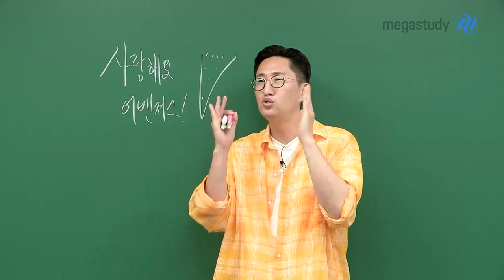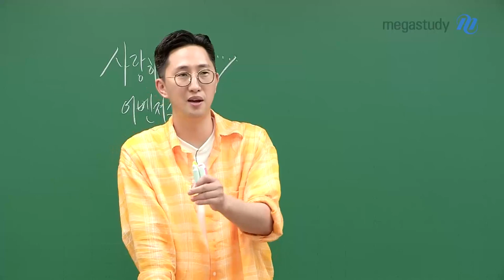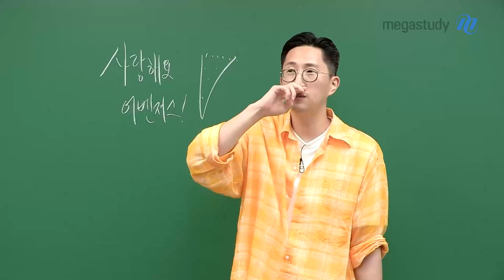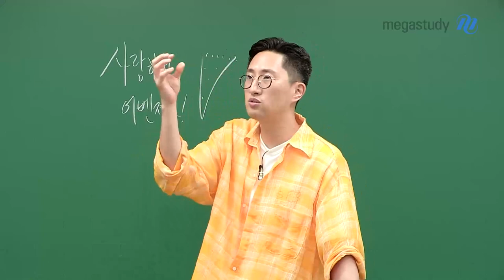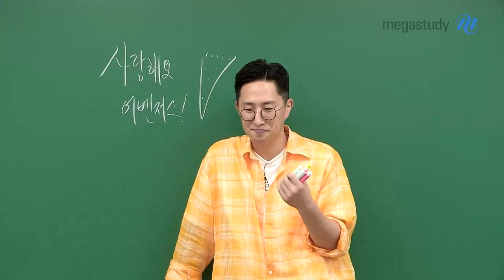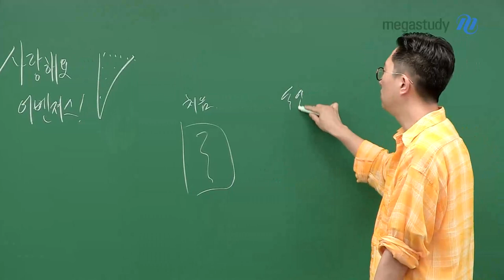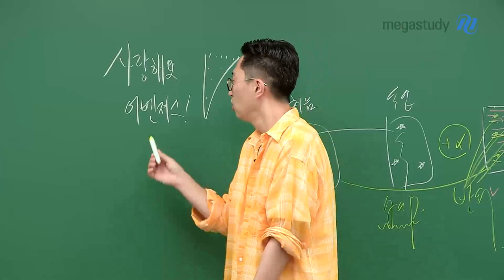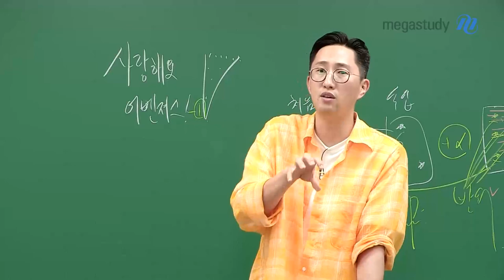[메가스터디] 영어 김지영쌤 - [1편] 사랑해요 어벤져스!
여러분은 가장 감명 깊게 본 영화나 책이 있나요?

예를 들어, 영화 어벤져스를 처음 보고 난 후
너무 재밌어서 몇 번을 다시 보게 되었습니다.
초반에는 전반적인 줄거리나 큰 임팩트가 있는 부분을 보게 되었다면
다시 볼 땐, 처음에 느끼지 못했던 디테일이 보이게 됩니다.

영어 공부도 마찬가지입니다.
처음에 혼자 지문을 읽을 때와 수업을 듣고 나서 읽을 때
그 다름을 느끼게 됩니다.
더 나아가, 처음 읽을 때 내가 찾지 못했던 것들!
그 사이의 [GAP]을 찾아 반복해야 합니다.

여름방학, 지금이 그 타이밍입니다.
공부했던 것을 다시 보면서 흐릿했던 것이 뭐가 있는지,
확실하니까 버려도 되는 것은 뭐가 있는지
필터링을 하는 시간을 가집시다.

지난 세월 책임지기!